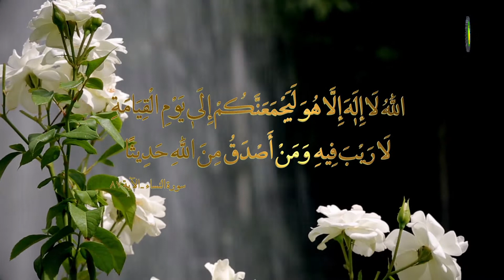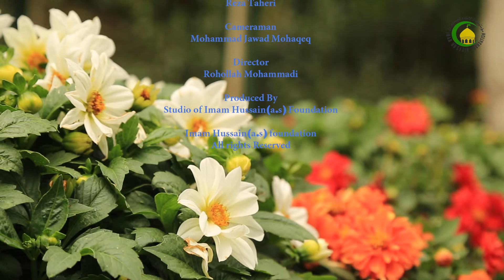305. KUOMBA SHAFAA SI SHIRK (2) - Sheikh Kadhim Abbas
Wanaoomba uombezi wanakiri kuwa Allah ndiye Mola mlezi na mawalii ni wawakilishi wetu tu kwa Allah.
Wale wenye vizuizi vinavyozuia dua kumfikia Allah hutaka uombezi kwa mawalii wa Allah ili wapate msamaha wa Allah.
Uombezi ni rehema yake Allah.
Kuwapa mawalii nafasi ya kuwaombea waja wake ni ishara ya utukufu wake Allah.
Pia ni heshima kuu kwa mawalii wake Allah.